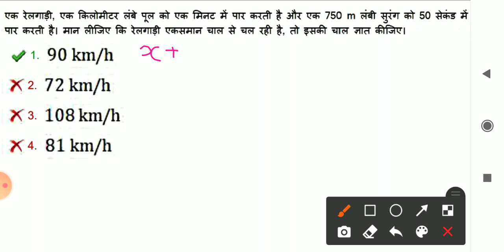RRB NTPC CBT 2 :- 14 JUNE 2022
A train crosses a one kilometer long pool in one minute and a 750m long tunnel in 50 seconds.  Suppose the train is moving with uniform speed, then find its speed.

एक रेलगाड़ी , एक किलोमीटर लंबे पूल को एक मिनट में पार करती है और एक 750m लंबी सुरंग को 50 सेकंड में पार करती है । मान लीजिए कि रेलगाड़ी एकसमान चाल से चल रही है , तो इसकी चाल ज्ञात कीजिए |